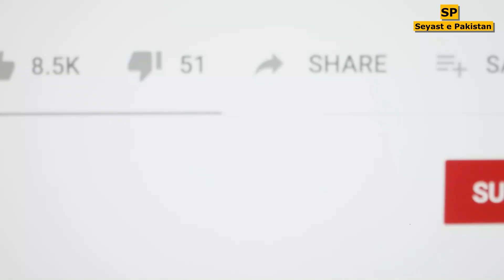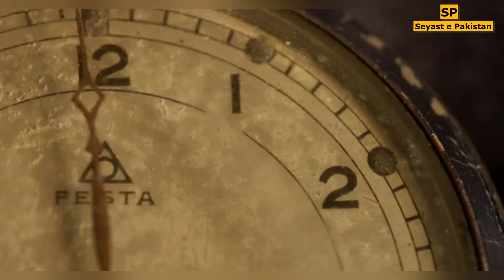Pakistani Top 10 Powerful Personalities | Don Of Pakistan | Most Powerful People | Seyast e Pakistan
There are top 10 most powerful Pakistan people. They are known as Dons of Pakistan and Punjab. Watch our complete video to know about them.